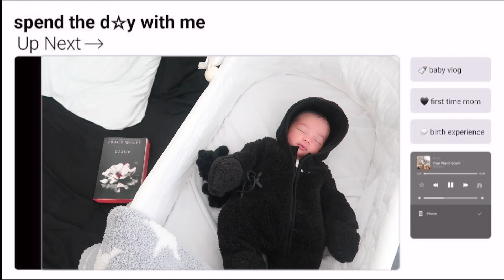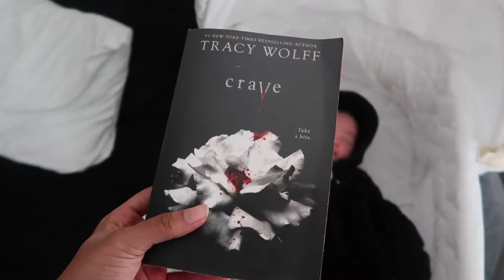24 Hours with a Newborn 🍼 | Bringing Baby Home + My First-Time Mom Journey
Hey it's me. Diori ☆‧₊˚

Hello peeps! I am currently 10 days postpartum when I post this video. It was definitely a crazy experience but nonetheless very satisfying to welcome our baby home. After 9 LONGGG months of pain, crying, hunger, and mood swings he's finally here. I have wanted to be a mom for so long and that time is here at last. So I would like to thank each and every one of you for your continuous support as it has been one of the BIGGEST factors that allowed me to get through my pregnancy ~ :')) :) anyways I hope you enjoy byeeeee! :3

LOVE UP ON ME !!

FAQ:
Age: 22
Birthday: June 13th
Camera: Canon G7X II
Editor: Final Cut Pro

✩ process steps ✩

✦ 00:00 sneak peak
✦ 00:16 headed to hospital
✦ 00:38 first look
✦ 01:20 breakfast + mommy talk
✦ 02:43 GRWM + birth experience
✦ 04:55 lunch
✦ 05:10 enjoying the view
✦ 06:30 discharged
✦ 07:00 back home
✦ 08:36 outro